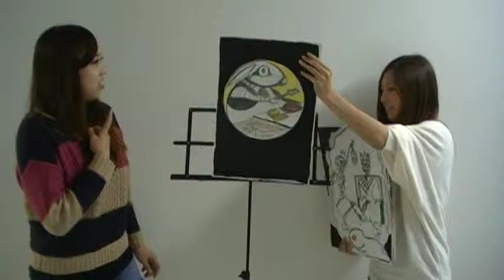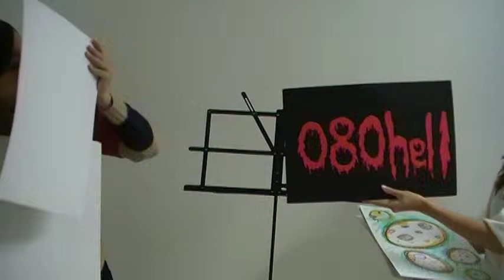Paper Theater Run-Through with the Kamishibai Ladies. 2013.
Professor Jesse Glass and students @ Meikai University in Shin Urasu, Japan